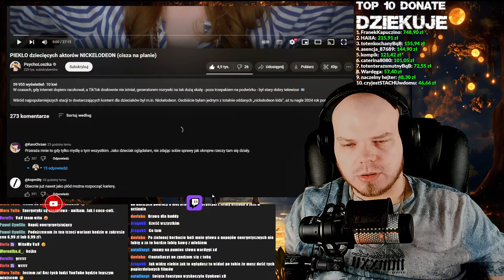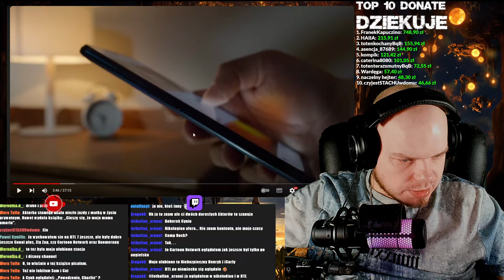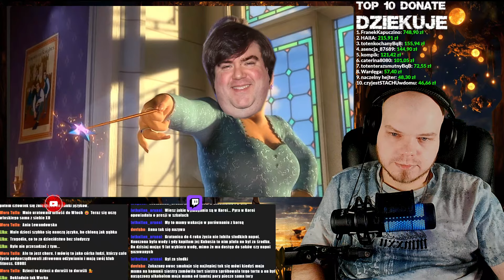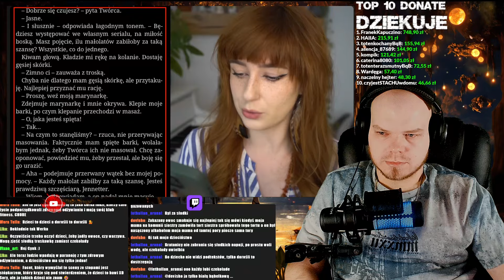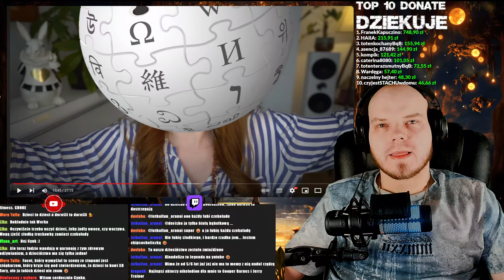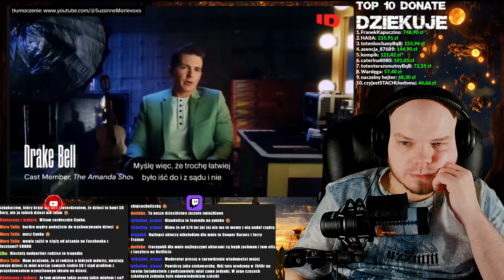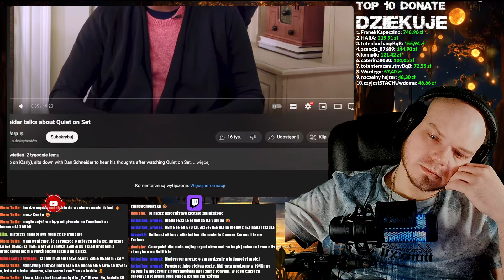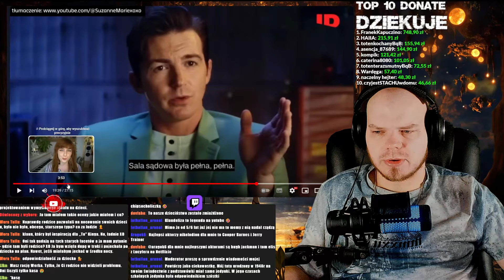CYNK OGLĄDA: PIEKŁO dziecięcych aktorów NICKELODEON